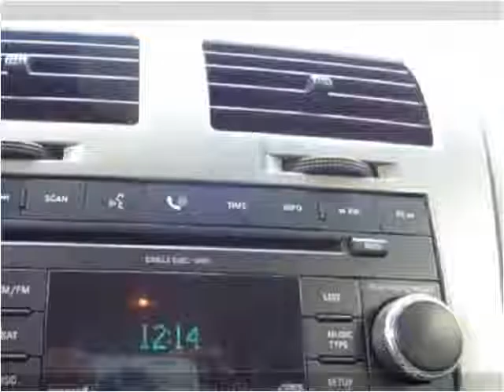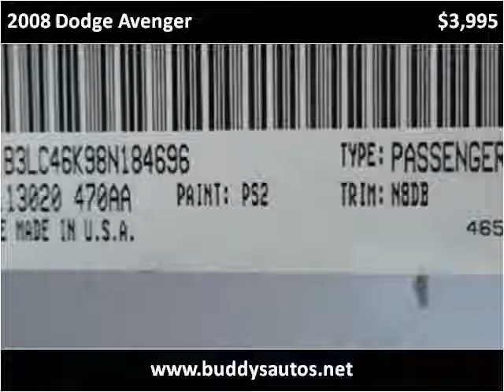2008 Dodge Avenger Used Cars Sumter SC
This 2008 Dodge Avenger is available from Patriot Autoplex.